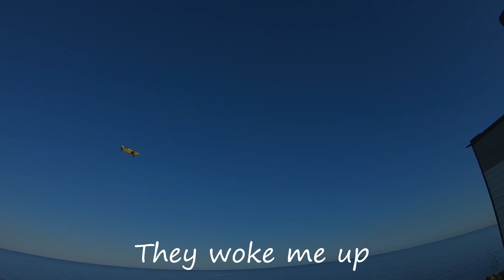Pahokee Campground 2020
Welcome back to another family adventure , we when to Pahokee Campground For Thanksgiving day , We had a awesome weekend over there , Campsite locations are super nice they are water front , Full Hookup , i hope you like the video , Thanks For Watching , See You On The Next Adventure